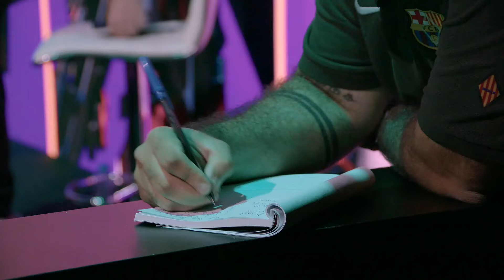UCAM ESPORTS VS BARÇA ESPORTS - MAPA 3 - FINAL - CHALLENGERS SPAIN: RISING MEDIAMARKT INTEL - SPLIT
Sigue los partidos en directo en nuestro canal de twitch/LVPes2 📺 ¡En directo lunes y martes!

VALORANT CHALLENGERS SPAIN: Rising MediaMarkt Intel es la competición profesional de Valorant en España para este 2024. La competición se divide en dos splits, el de primavera que va de enero a abril y el de verano que va de mayo a julio.

Al final de temporada se disputarán unos playoffs con ascenso y descenso a la Liga Radiante del Circuito Tormenta de Riot Games.

Aquí puedes encontrar todas las jornadas de la primera liga oficial de Valorant en españa con retransmisiones en español. En ella compiten los 8 mejores equipos del panorama nacional: Barça Esports, FIVE Media Clan, KPI Gaming, Imperium Gaming, ZETA, FALKE, Ramboot y UCAM Esports.